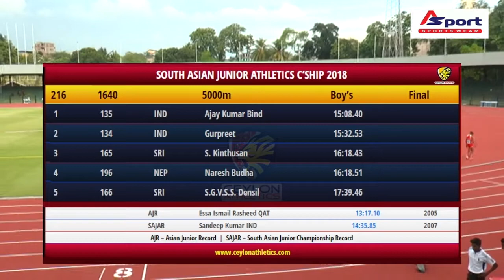5000m Boys l South Asian Junior Athletics Championships 2018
South Asian Junior Athletics Championships 2018
0:00 - Ceylon Intro
0:30 - Ceylon Extro